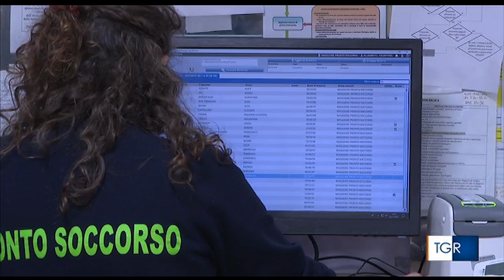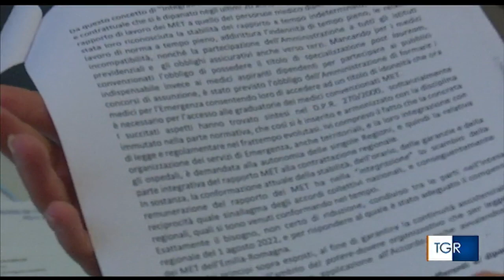Sindacati dei medici ai ferri corti con la Regione ER TGR ER 25 ottobre 2022